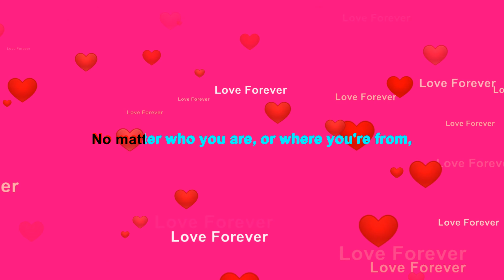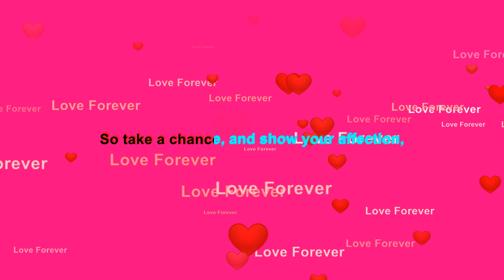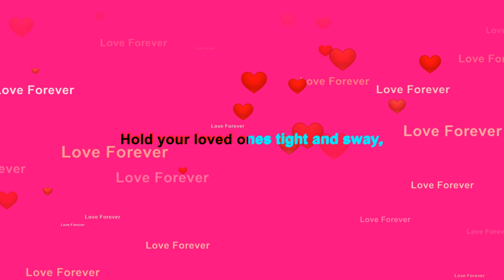Jake Sparks - "Rock This Valentines Day" (Karaoke Version)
Here's the Karaoke version of my new valentinesday song.